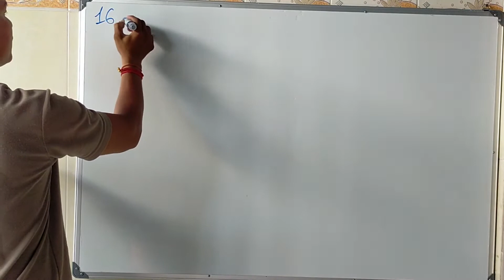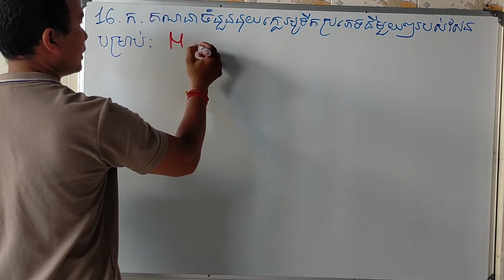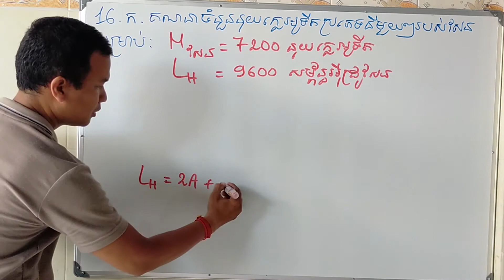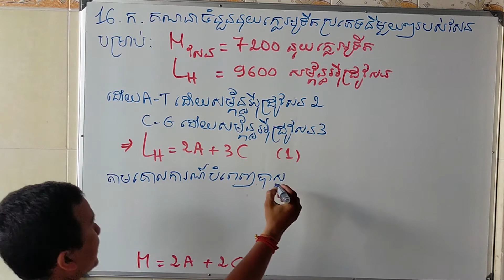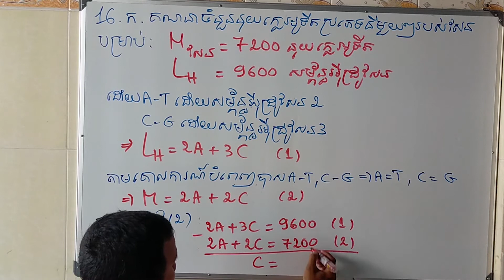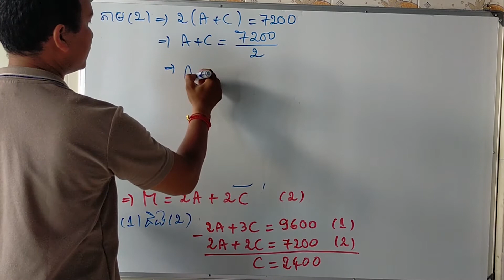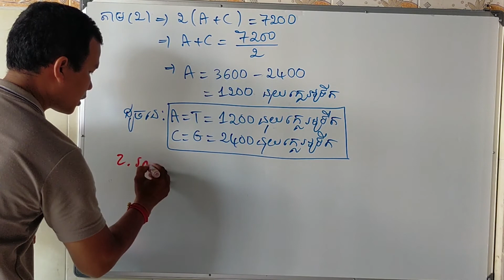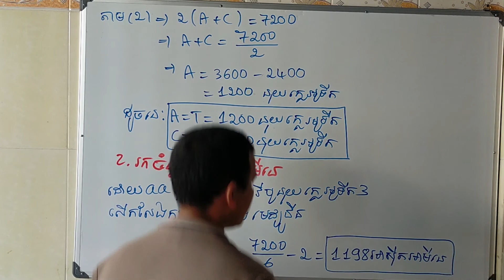លំហាត់ARNmទី១៦ (លោកគ្រូ មឹង វីរ: 012 331 885 / 069 95 96 96)